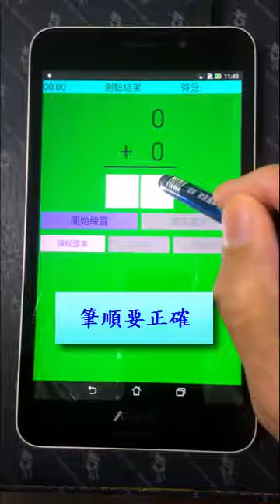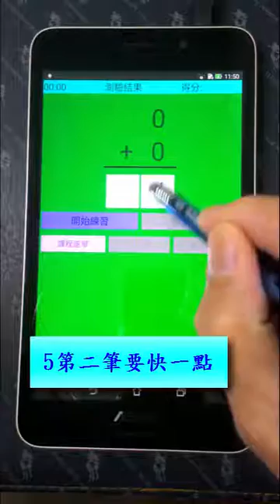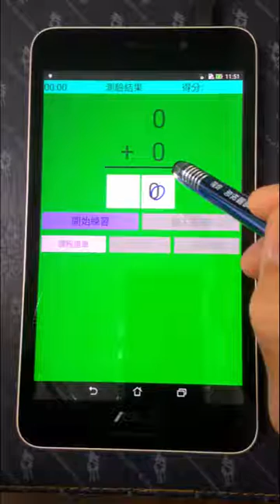國小數學APP 手寫數字輸入法示範 Handwriting Digit Recognition (注意旁白說明)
Digit Handwriting  手寫數字輸入法    國小基礎數學
請至Google Play 搜尋作者   "劉奕樟"   下載相關軟體。go to google play store searching "waytomath"
數學之道   國小基礎數學練習系統， APP 數字輸入示範 。直接將手機或平板電腦，當作計算紙，直接在上面作答，可以儲存成績，也可以將練習的成績寄給老師或父母。
老師或父母更可以下載給小學生練習，督促小朋友練習，打好數學算術基礎。